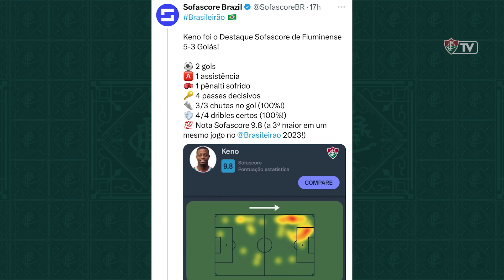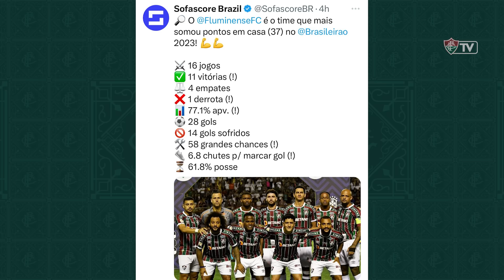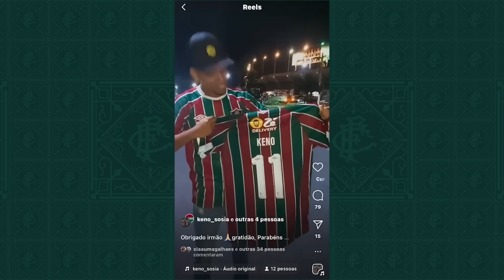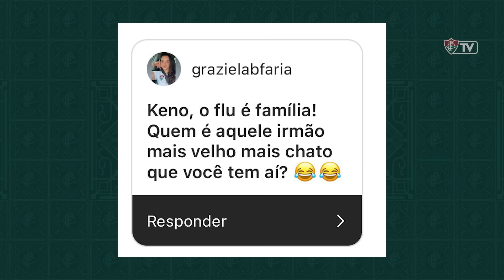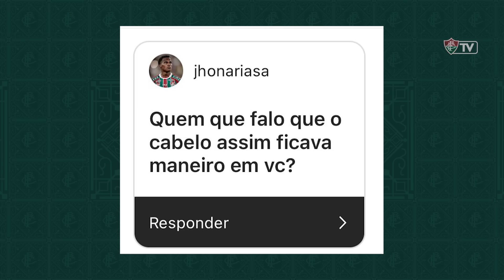GUERREIRO KENO ENTREGA CHOCOLATE PRA DINIZ E EXALTA: "TÁ LOUCO O QUE ELE FEZ NA MINHA VIDA"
Reportagem: Claudia Magalhães

Imagens e edição: Carolina Fraga